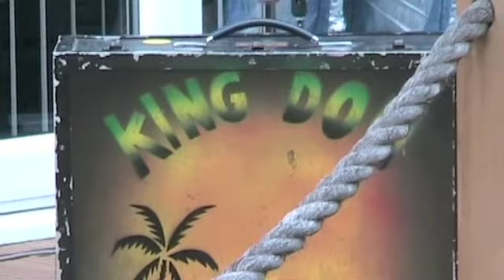Island In The Sun - SVG Steel Pan Music in the UK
Don Saunders aka John aka Saundo from Mc Kies Hill Kingstown.